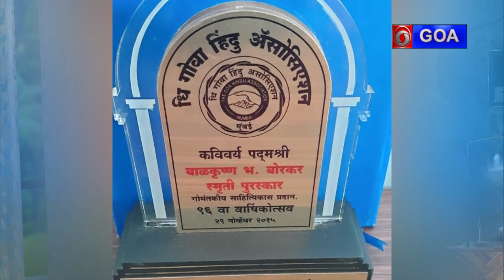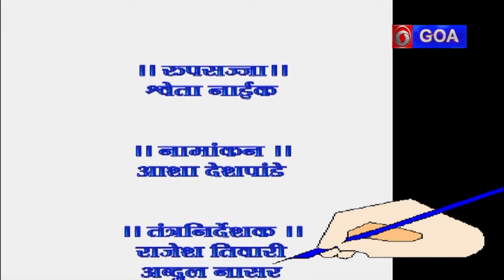आजचे पाहुणे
Interview with noted poetess Ms. Daya Mitragotri. Interviewer Ms. Sangeeta Abhyankar.